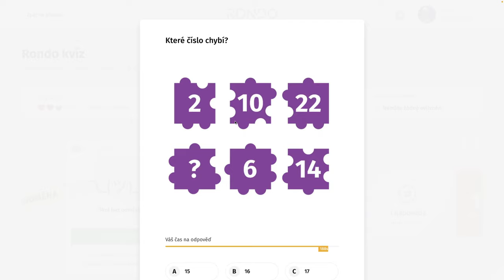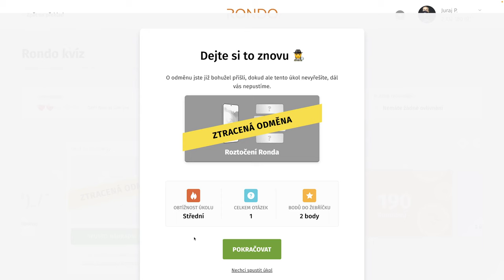Rondo kvíz - CCCXCII